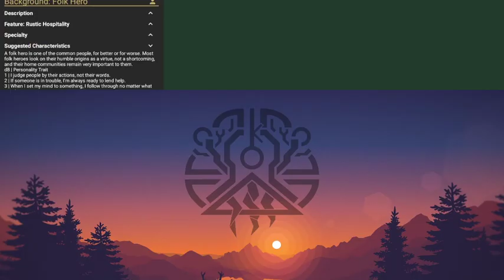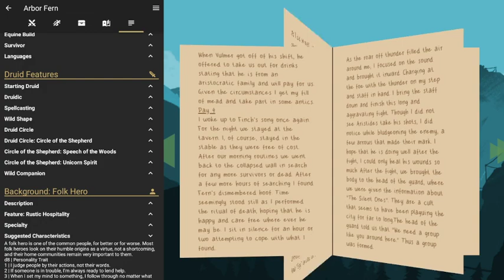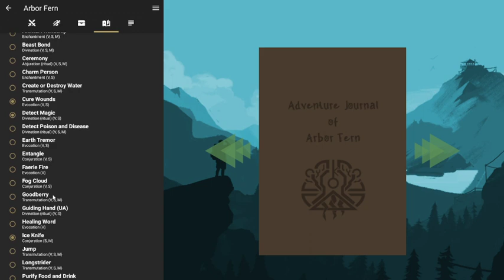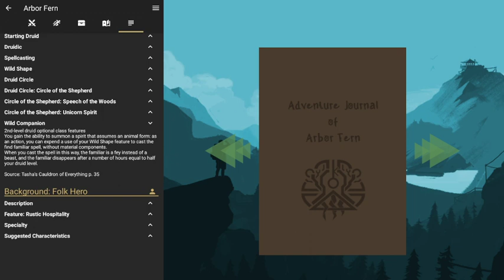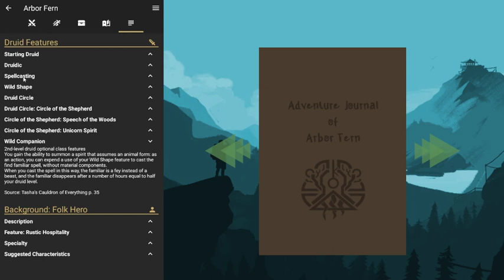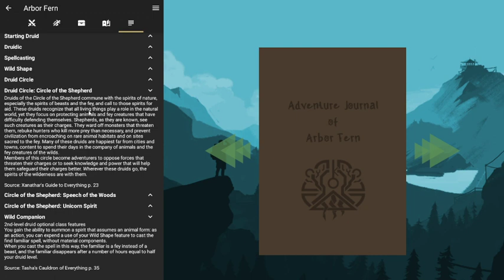Balance || Session 3